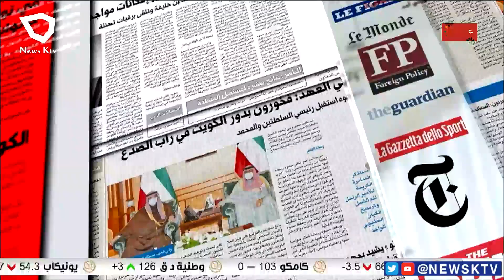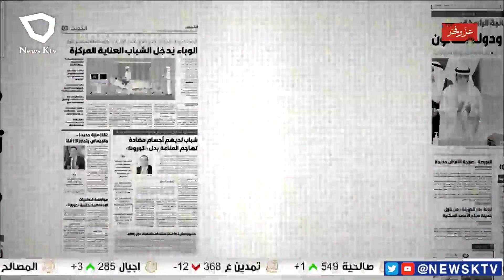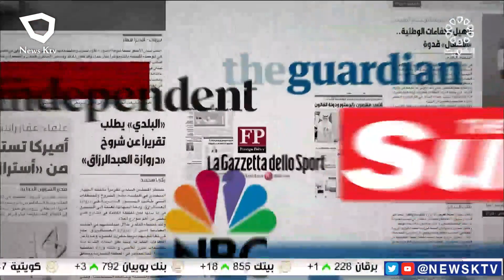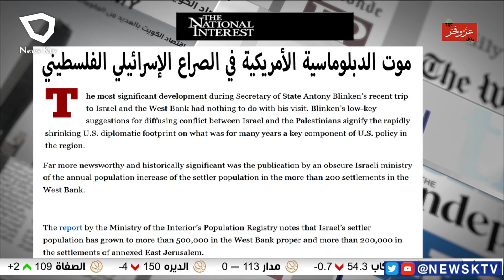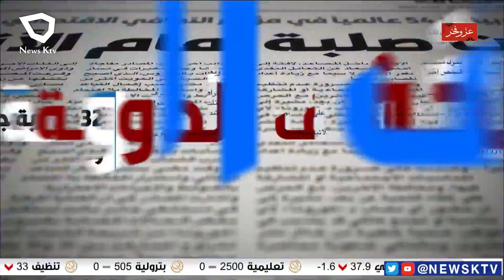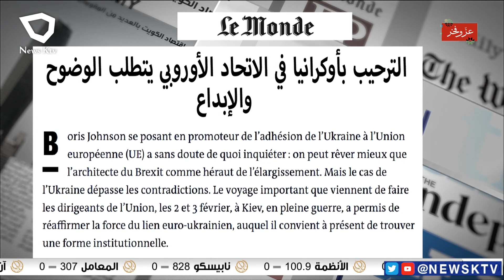برنامج مانشيت الصحافة - جولة في أبرز أخبار الصحف - جاسم الشمري - كاتب صحفي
رئيس فريق العمل/ د. عبدالعزيز العجمي
تقديم المذيع  / سعود العازمي
إخراج/ محمد نهار المطيري